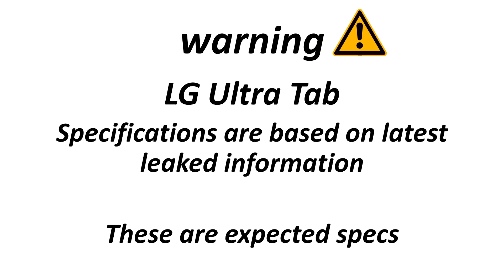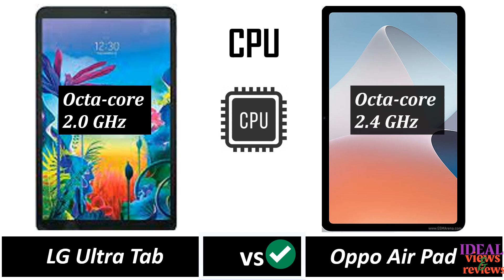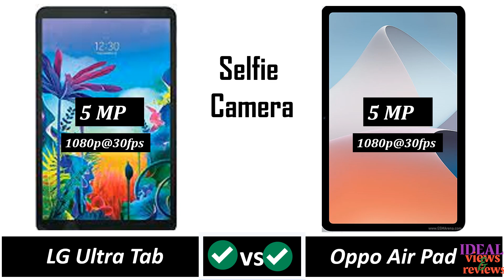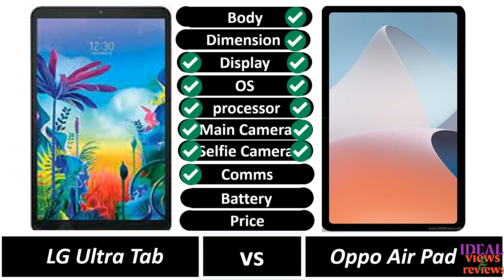LG ultra tab vs Oppo air pad review // Oppo air pad vs LG ultra tab comparison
LG ultra tab vs Oppo air pad review // Oppo air pad vs LG ultra tab comparison // oppo pad air vs lg ultra tab review // lg ultra tab vs oppo pad air specs detail

LG ultra tab vs Oppo air pad review // Oppo air pad vs LG ultra tab review // oppo pad air vs lg ultra tab review // lg ultra tabvs oppo pad air détail des spécifications

Reseña de LG ultra tab vs Oppo air pad // Oppo air pad vs LG ultra tab review // Oppo pad air vs lg ultra tab review // Detalle de especificación de lg ultra tab vs oppo pad air